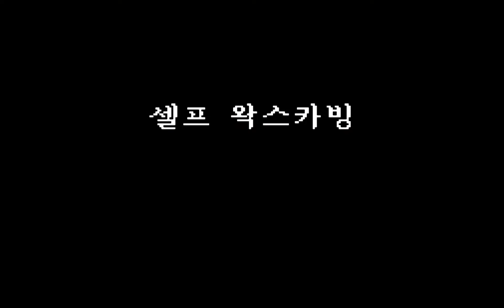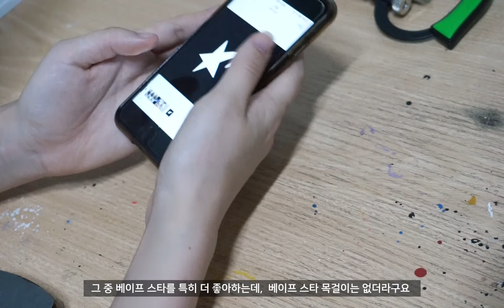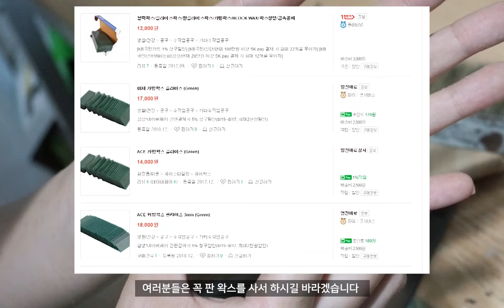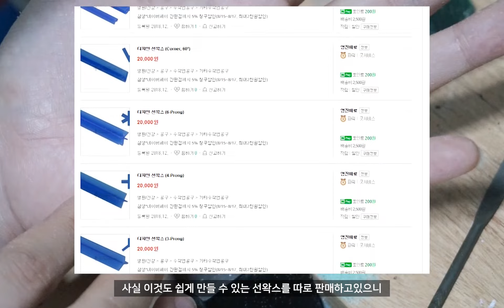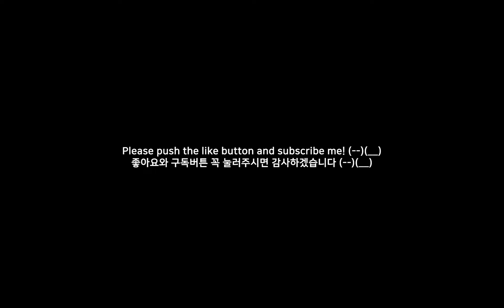셀프 은목걸이 만들기💯 셀프 왁스카빙! 원하는 모양으로 목걸이 만들기 / 베이프스타 목걸이👀 (DIY NECKLACE, SELF WAX CARVING)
안녕하세요 송필드입니다 :)
오늘은 저번에 올렸던 셀프 왁스 카빙으로 은반지 만들기 2탄!
셀프로 은목걸이를 만드는 영상을 찍어봤어요  (짝짝)

영상에도 말씀드린 것처럼
저는 왁스 카빙을 따로 배워본 적 없이 야매로 제작했으니
혹시 과정에 문제가 있거나,
추가해주실 얘기가 있으면 댓글 달아주세요 :)